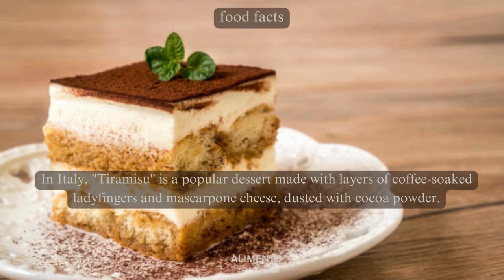Alimento's Global Gastronomy Adventure | Top 5 Food Facts Series 12 |The World of Culinary Delights!